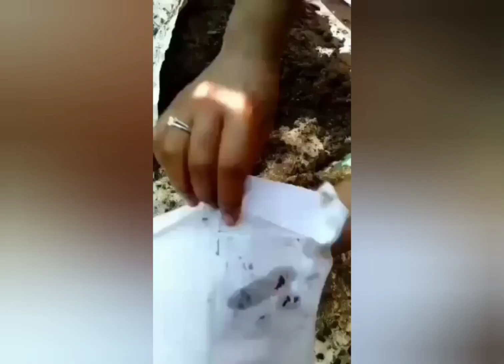How to make kokedama | പായൽ പന്തുകൾ | JoyVi arts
materials:
പായൽ, മണ്ണ്, ചകിരി, നൂൽ, tissue paper